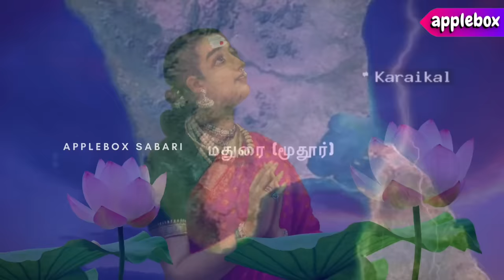காரைக்கால் அம்மையார் கதை | Karaikkal Ammaiyar History in Tamil | APPLEBOX Sabari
காரைக்காலில் பிறந்தவர் புனிதவதியார். தந்தை  தனதத்தன். கணவர் பரமதத்தன். இவர் இறைவனிடம் கொண்ட பக்தி யாது ? பின், எப்படி எதற்காகப் பேய் வடிவம் எடுத்தார் ? அதன் பின், அவர் ஆற்றிய தொண்டுகள் என்ன ? இது பற்றி விரிவாக இக்காணொளியில் காண்போம்.

காரைக்கால் அம்மையார், மங்கையர்க்கரசியார், இசைஞானியார் ஆகியோர் சைவ நாயன்மார்கள் 63 பேரில் இருக்கும் 3 பெண்களாவர்.

This is the story of Karaikkal Ammaiyar in Tamil. Karaikkal Ammaiyar hailed from Karaikkal of 300 to 500 BC Chozha Region. She is one of the 63 Saivite disciples. This story narrated the history of Karaikkal Ammaiyar in Tamil.

But this is not simply read from the website. Instead, produced in own recitation adding historic details, social values and personal insights.

MUSIC CREDITS
Licensed Collection

IMAGE CREDITS
Nationalized Paintings of Raja Ravi Varma are edited and used
Images from Creative Commons Library are processed and used
Paid Digital Arts

VIDEO CREDITS
Licensed Stock Images

Other Love Stories in Tamil

Historical Love Stories in Tamil

Nithilavalli Story in Tamil - PART 1